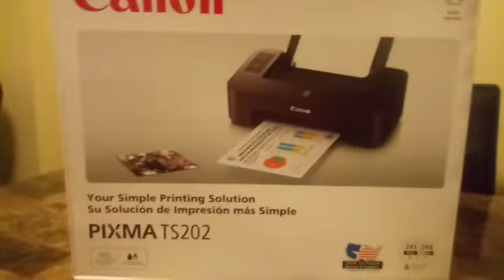Shoprite Couponing Haul 10-6 thru 10-12 *Bonus Clip*